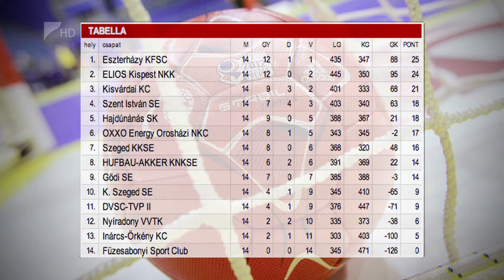Győzelemmel indítottak - Kölcsey Tv